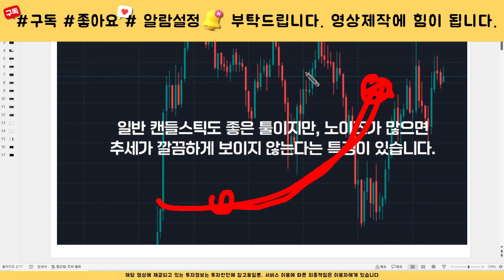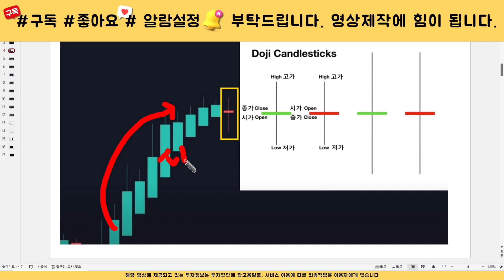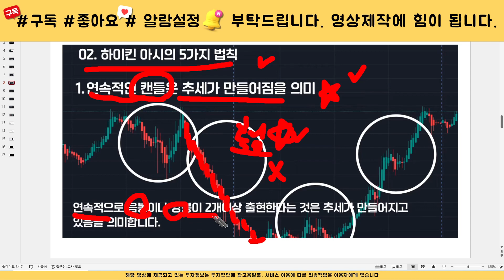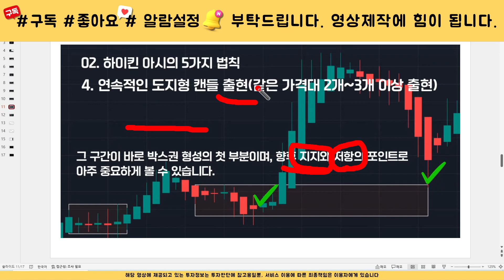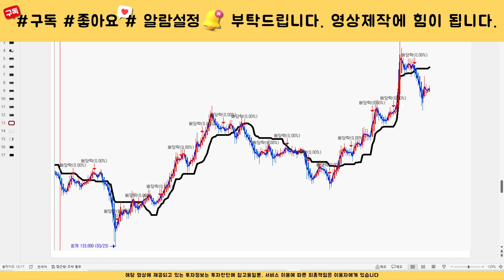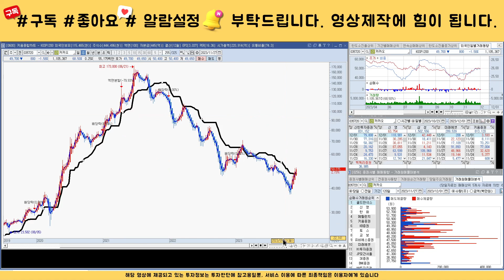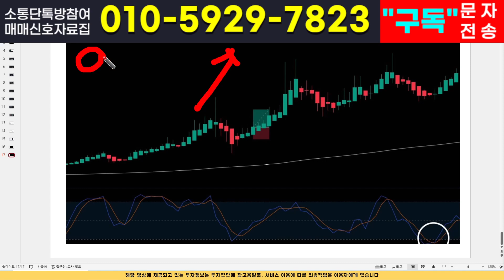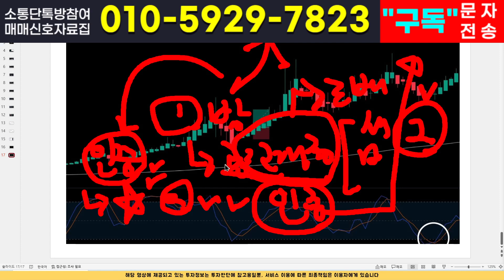투자자라면 반드시 필수 시청! 핵심 매매전략! 이 영상하나로 인생이 바뀝니다.